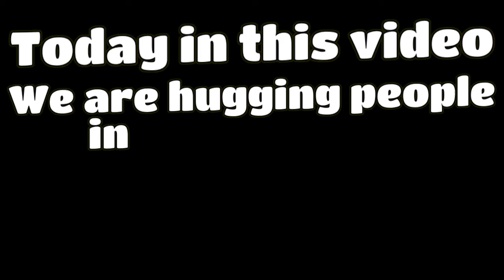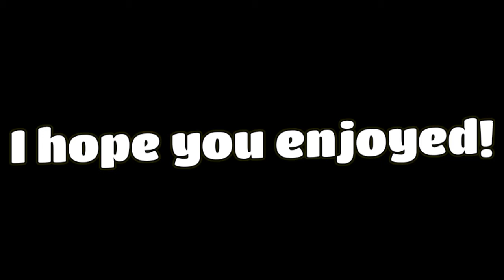Fall Guys Hugging Funny Moments! With Fun Tips!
Today, I try to be as stupid as I can, and hug people in the new game Fall Guys! I hope you get a laugh out of it! enjoy